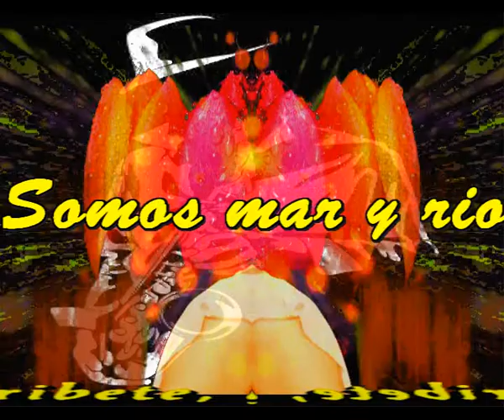Somos mar y rio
Si yo te dijera
Que has etrado en mi vida
Que eres parte de ella
Me lo creerias

Que ya cuento contigo
Que marchas con mi sombra
Me lo creerias

Yo te lo aseguro
No se que me pasa
Pero vas conmigo
Yo oigo tus pasos

Si tu me dijeras
Que te pasa lo mismo
Que conmigo eres todo
Yo lo creeria

Que la vida no es bella
Si no escuchas mis pasos
Yo lo creeria

Untermedio

Lo veo en tus ojos
Lo ves en los mios
Somos uno y otro